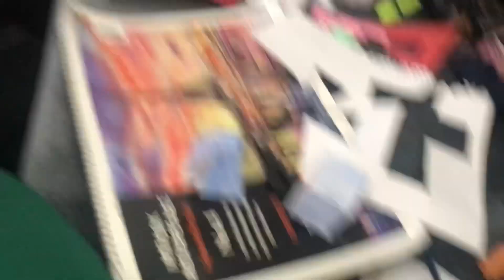Ikem ne Shqipri ✈️